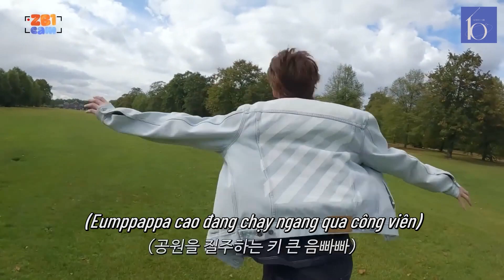[VIETSUB] ZB1 CAM | GYUVIN VLOG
Trans: Neul, Cá
Time, typeset: Helen

Bản dịch thuộc Subteam Đài tiếng nói của ZB1
VUI LÒNG KHÔNG REUP CHO ĐẾN KHI CÓ SỰ CHO PHÉP